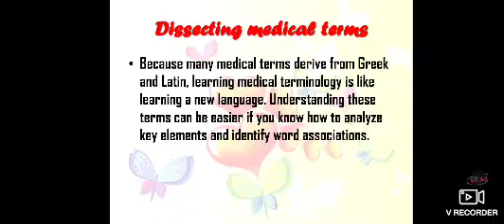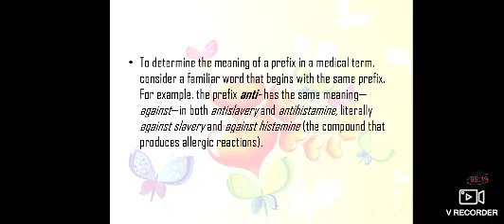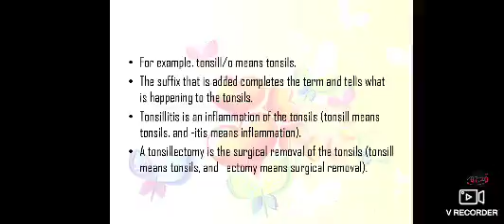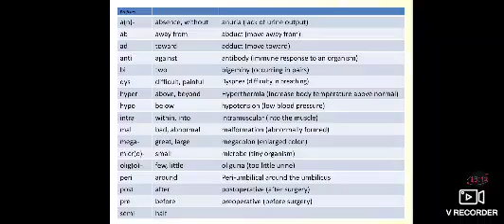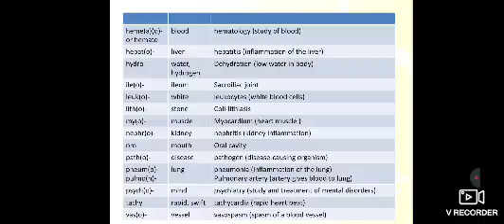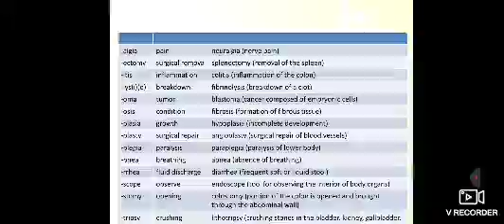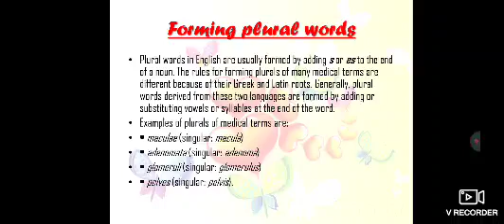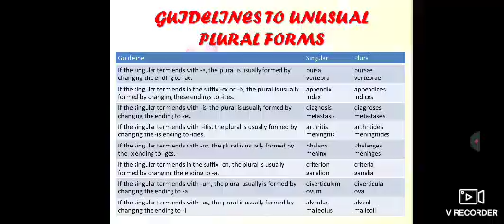introduction to medical terminology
hana